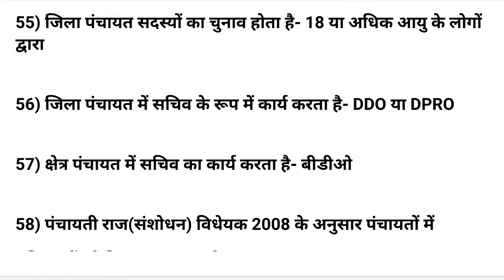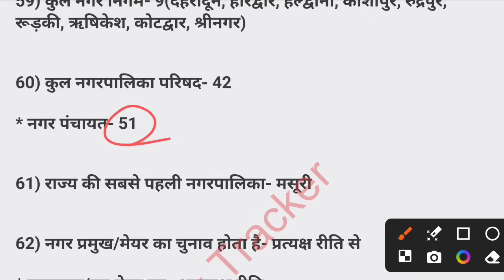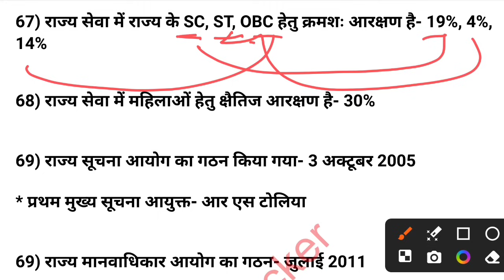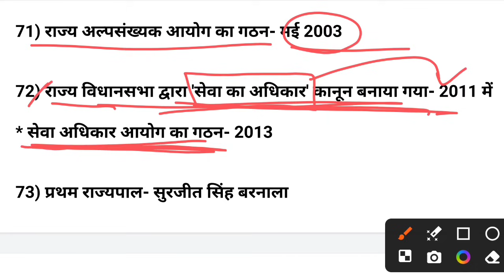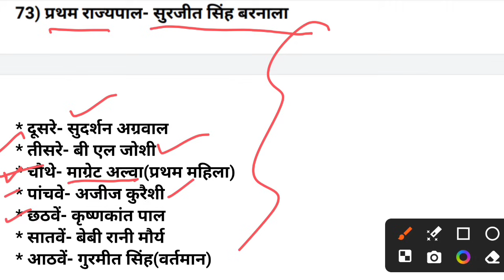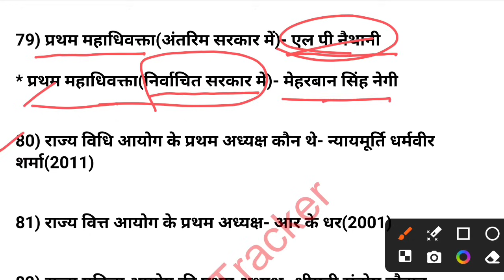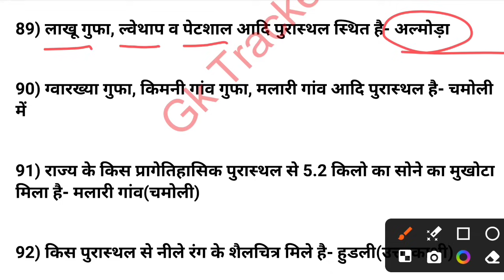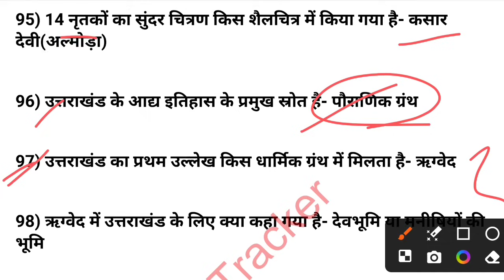Uksssc/Ukpsc Exam- Complete Pariksha Vani book's 2024 Notes | Uttarakhand gk Revision | GK Tracker